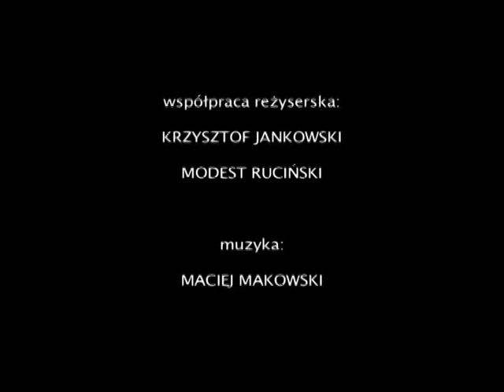Tajemnica Alberta (cz. 2)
Ciąg dalszy perypetii kolesi, którzy usiłują radzić sobie z jesiotrami i halibutami.